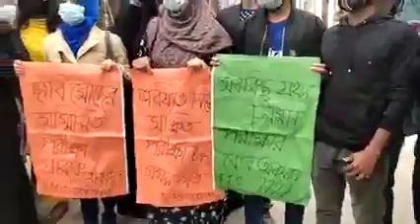জাতীয় বিশ্ববিদ্যালয়ের পরীক্ষা কার্যক্রম চালু রাখার দাবি ছাত্র-ছাত্রীদের : আনন্দমোহন কলেজ, ময়মসিংহ।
জাতীয় বিশ্ববিদ্যালয়ের পরীক্ষা কার্যক্রম চালু রাখার দাবি

স্বাস্থ্যবিধি মেনে জাতীয় বিশ্ববিদ্যালয়ের পরীক্ষা কার্যক্রম চালু রাখার দাবিতে মানববন্ধন করছেন শিক্ষার্থীরা। শিক্ষাপ্রতিষ্ঠান বন্ধের সিদ্ধান্ত থেকে অবিলম্বে সরে আসতে সরকারের প্রতি আহ্বান জানান তাঁরা।